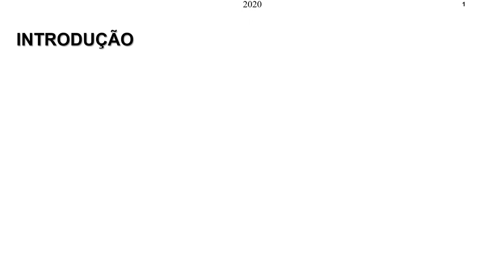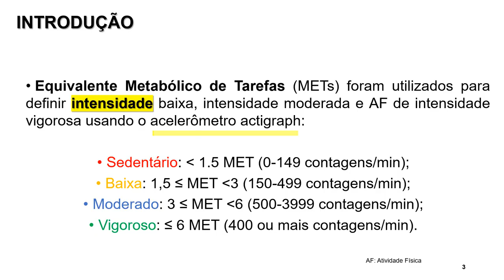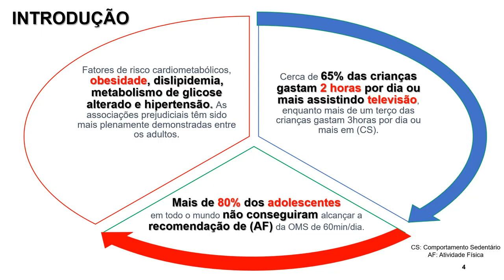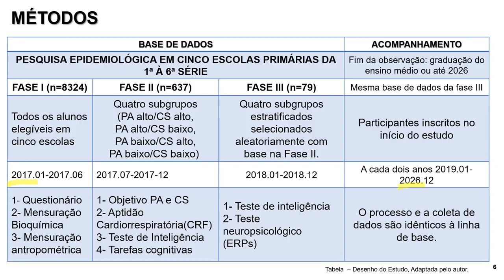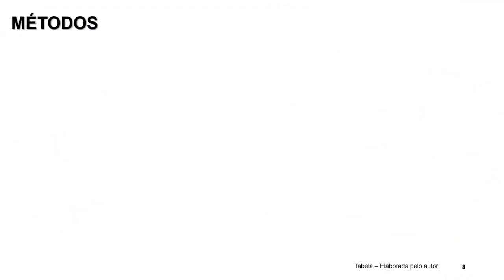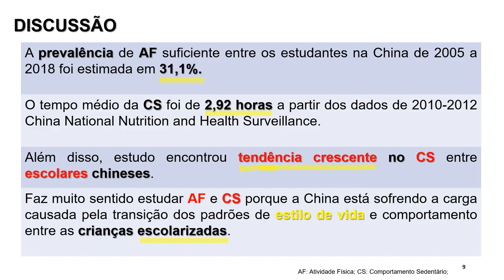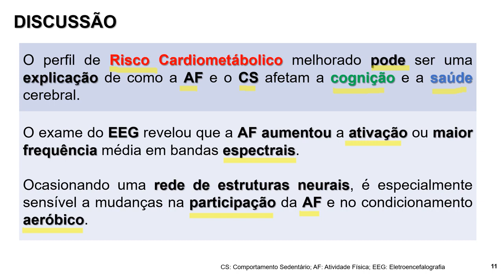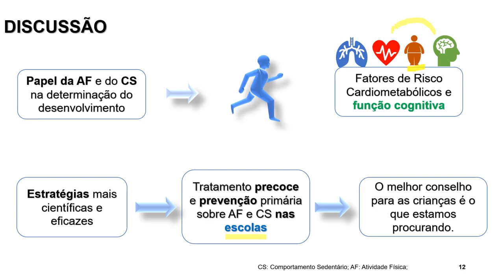Physical Activity and Sedentary Behaviour CRF and Cognitive Function in Children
Apresentação do Artigo ao nosso grupo do PET Educação Física - UFAC.
Discente: Kassio Cezar da Silva Correia.
Effects of Physical Activity and sedentary behaviour on cardiometabolic risk factors and cognitive function in children: protocol for a cohort study.